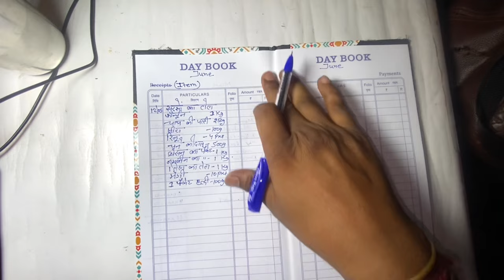Dukhan Ka Hisab Kaise Rakhe | How to maintenance Day Book of Shop 🏬